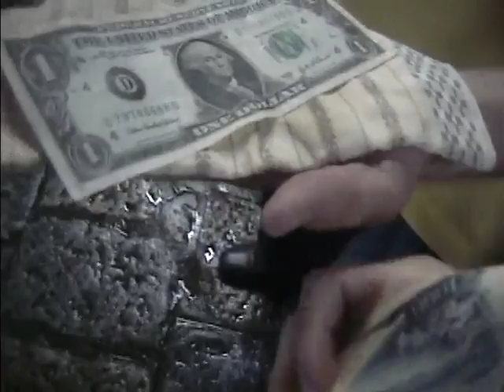Japan-Kamakura 11-15-2008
Japan Trip to Kamarura with Yumi san.  Kamakura has the 2nd largest budha statue in Japan.

Ting: Tim